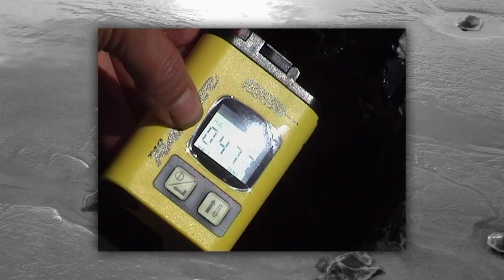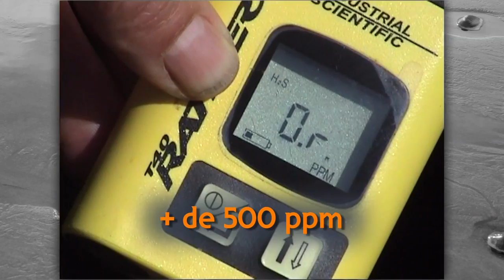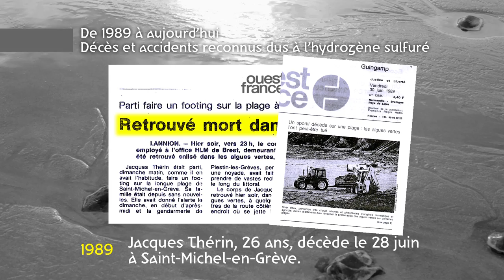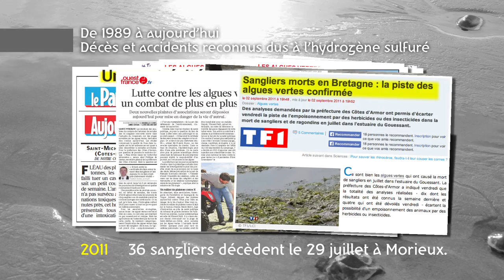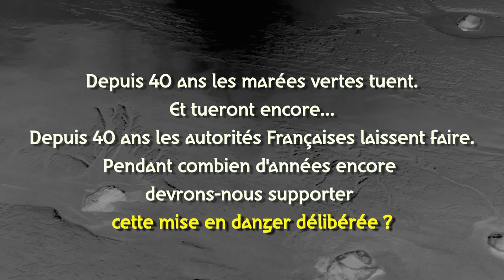Les algues vertes tuent !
En compagnie d'Yves-Marie Le Lay, président de l'association Sauvegarde du Trégor, nous faisons connaissance de ce grave problème environnemental que sont les algues vertes. Depuis 40 ans les pouvoirs publiques connaissent le sujet de l'hydrogène sulfuré, gaz hautement toxique — mortel dès 20 minutes d'exposition —, et ne font rien, ou pas grand chose. Devant ce cas de mise en danger de la vie d'autrui (plusieurs morts et intoxications reconnues officiellement à ce jour) de nombreuses associations reconnues par l'Etat dont Sauvegarde du Trégor se battent pour qu'enfin la vérité soit dite et que des mesures responsables et adultes soient prises par ceux qui ont entre leurs mains notre santé à tous !